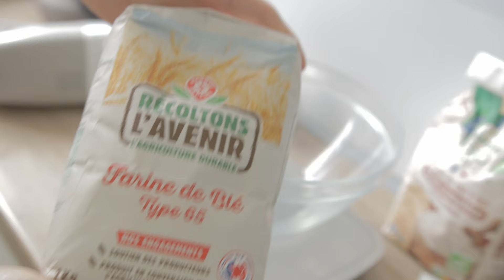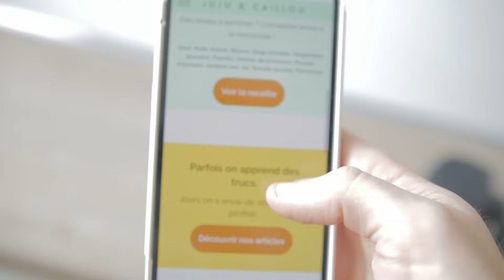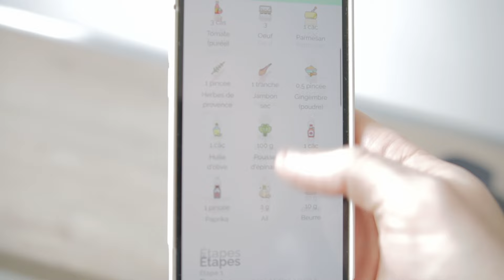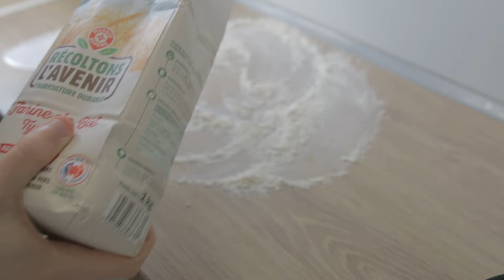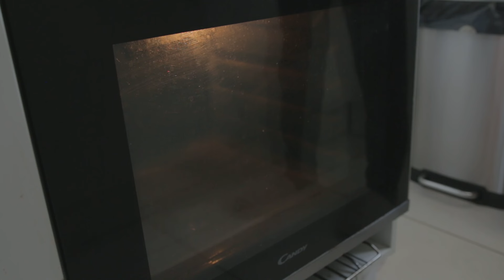ASMR 🍞 Préparation relaxante de pain maison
(tout est trouvable avec @zoruninho !)

00:00 - Intro
00:56 - Ingrédients
03:20 - Pétrissage
09:43 - Eau qui bout
10:48 - Explications pendant la pousse
11:39 - Présentation de JujuEtCaillou.fr
13:26 - Préparation des miches
17:38 - Cuisson
18:13 - Résultat
19:21 - Conclusion

Si tu as réussi à lire jusqu’ici, bravo ! Tu peux commenter "Baguette 🥖" pour me faire savoir que tu as accompli cet exploit !

Merci à toi et bonne détente 😊